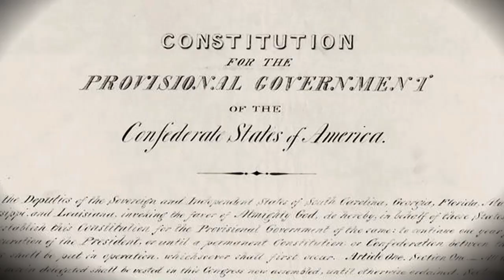Poslední občanská válka v USA (17.12.2020 ve 20:00 na CS HISTORY)